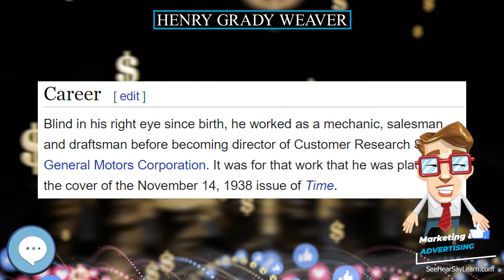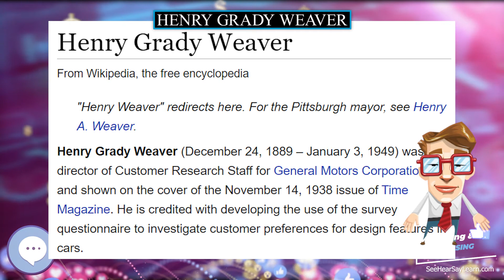Henry Grady Weaver 💲 Marketing & Advertising💲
Henry Grady Weaver (December 24, 1889 – January 3, 1949) was the director of Customer Research Staff for General Motors Corporation, and shown on the cover of the November 14, 1938 issue of Time Magazine. He is credited with developing the use of the survey questionnaire to investigate customer preferences for design features in cars.